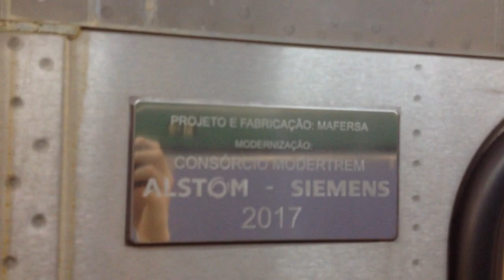Trens na estação Sumaré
I12, I17 (2x), I03, J29, I09 e J43